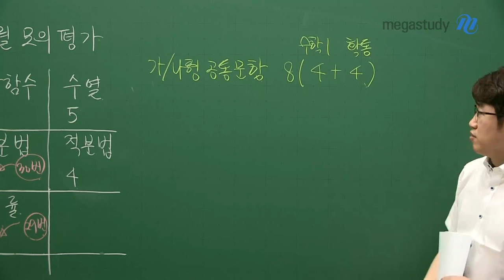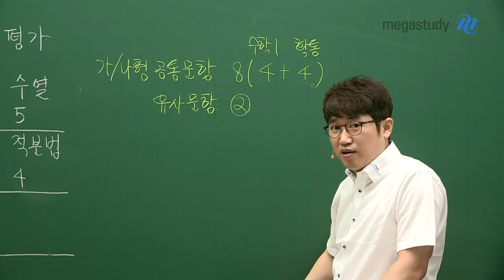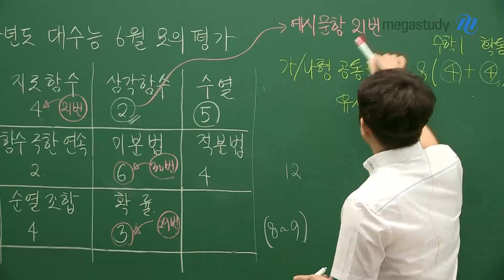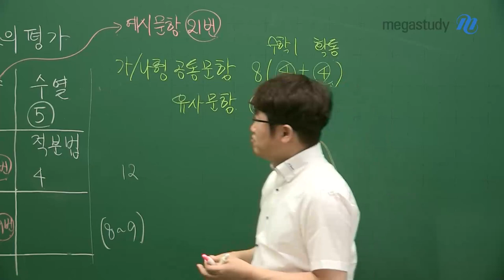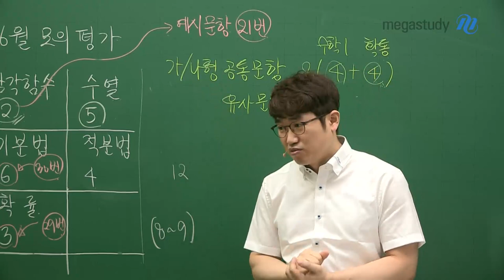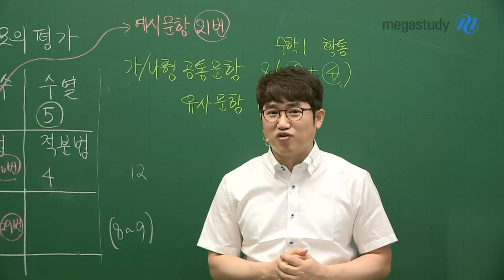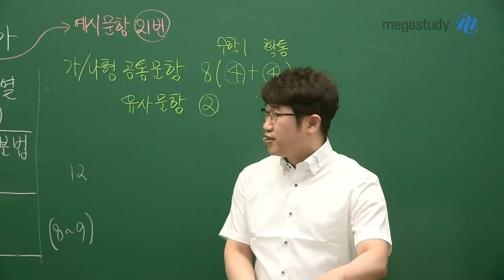[메가스터디] 수학 양승진 쌤 - [6월 모평] 수학 나형 총평!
평가원의 출제코드를 파헤치는
양승진 선생님의 수학 나형 총평

6평 시험에서 나형 시험이 많이 쉽게 출제되었습니다.
하지만 수능이 어떻게 될지 모르는 상황이고,
가형의 시험 성격을 많이 따를 수도 있을 것 같습니다.

수학1 11문제, 수학2 12문제, 확통 7문제가 출제,
킬러 문항으로는 21번 지수함수, 29번 확률, 30번 미분 문항이 출제되었습니다.

나형 시험에서 수열 문항이 쉽게 출제 되었습니다.
두드러지는 특징은 가/나형 공통 문항입니다.
9월 모평, 수능에서는 8~10문항까지 겹칠 수도 있습니다.

지금까지 해왔던 대로 치우치지 않는 공부를 합시다.
시험 보느랴고 고생 많았습니다.
올해가 마지막이라 생각하고 마음을 굳게 먹고 공부합시다.

※ 양승진 선생님의 6월 모평 수학 나형 총평! 영상을 통해 확인하세요! :)

양승진 선생님에 대해 더 알고 싶다면?